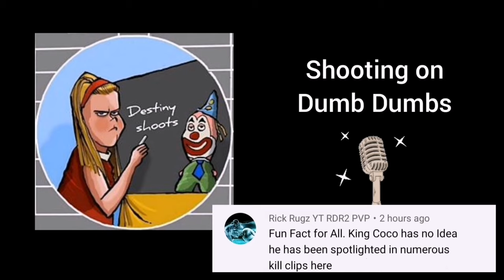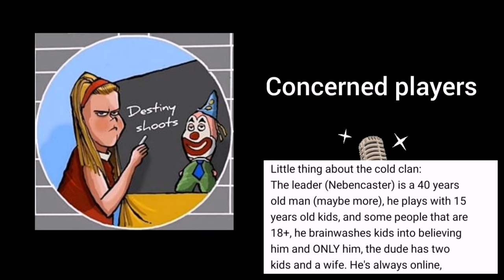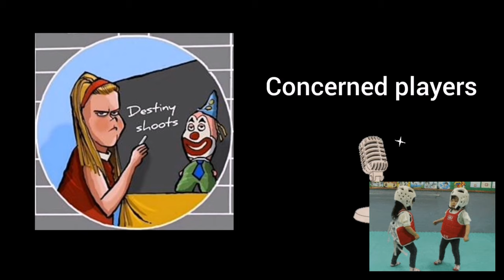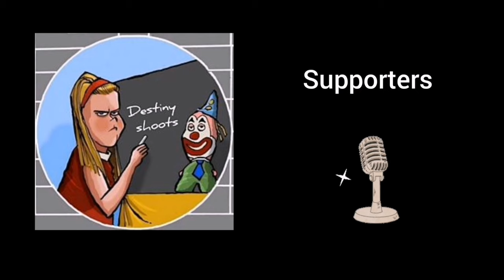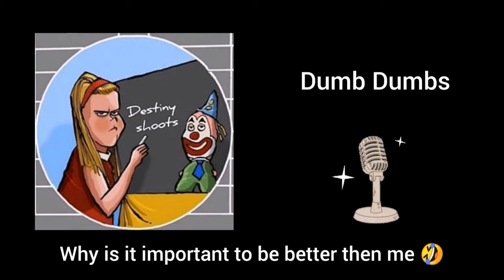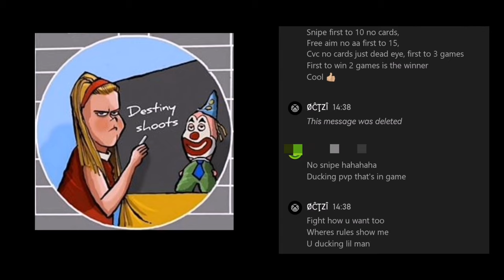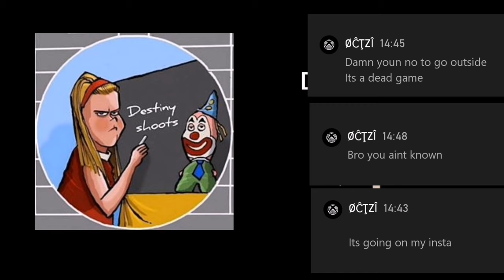Red dead online/showdown time.